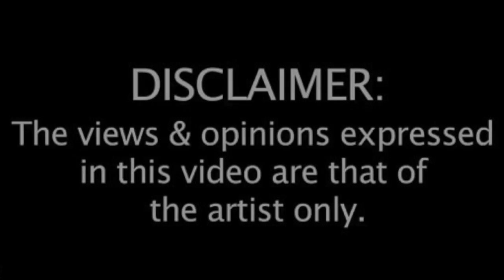Polar Jay & Ambitious -Grime Freestyle [PART 2]